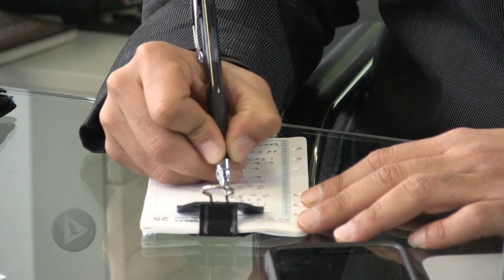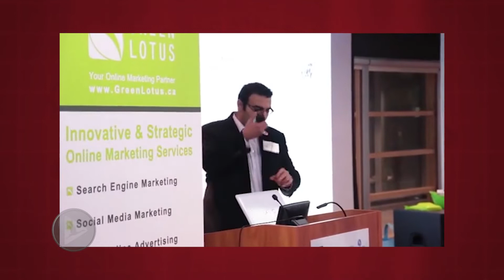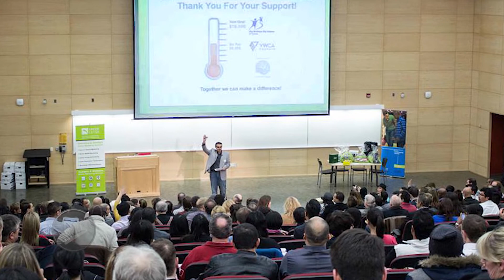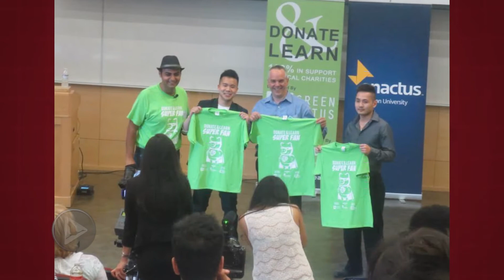Rogers TV - Bassem Ghali Interview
By New Canadians, Rogers TV

A story of a self-made Canadian entrepreneur Bassem Ghali, can be an inspiration to us all.

What started out as a side project at work turned into a hard-earned career in the world of search engine optimization.

Bassem Ghali
Canadian Entrepreneur of the Year Award Winner & CEO at Green Lotus Inc.

Bassem is a search engine marketing strategist and speaker with more than 12 years of experience managing online marketing strategies for some of Canadian & International corporations including Canadian Tire, VistaPrint, Egypt Air, Xplornet, Direct Energy and Toronto Star.

Demonstrated success in online marketing has led to speaking engagements at marketing events around the world, and the honour winning the 2015 Entrepreneur of the Year Award, presented by the Canadian Association of Marketing Professionals!